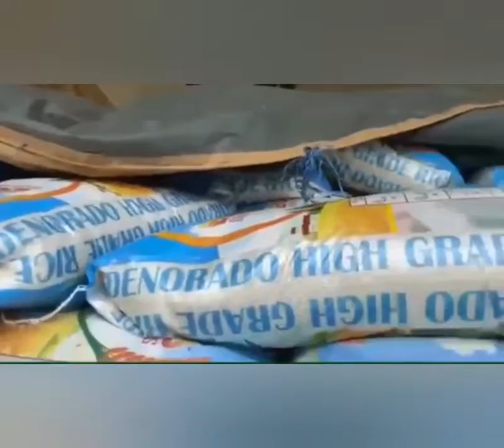Namahagi ng bigas sa mga MRRD si Francis Leo Marcos. ...